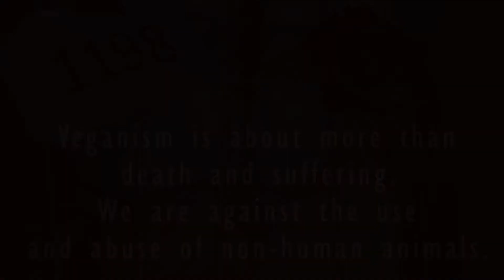Decide Your Moral Baseline by Choosing Vegan. #6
By going vegan you make sure that you don't consume products from suffering animals. Go Vegan.

Soundtrack: "Obsessed" By Echoed. Licensed to the public under